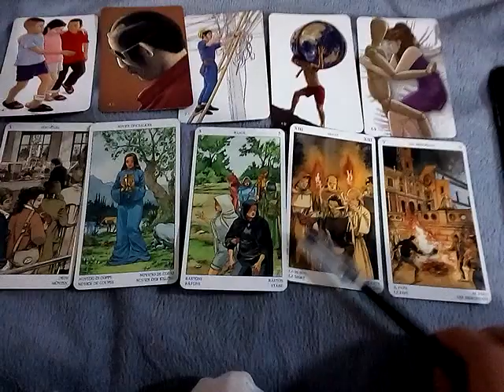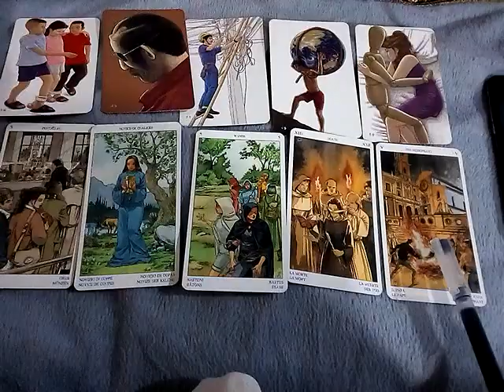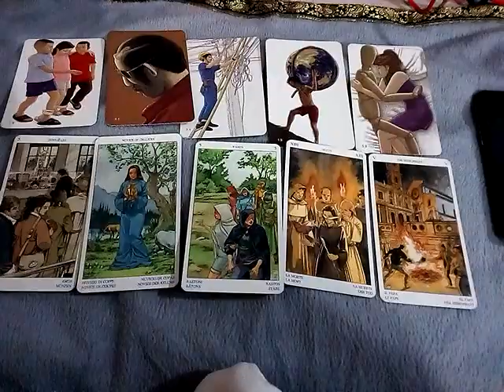ฝันเห็นคนตาบอด ทำนายฝัน เลขนำโชค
8ชุดเลือกไพ่ทำนายดวงของ อรมณีจันทร์ พยากรณ์

Fb.com/cindytarot

Mixed

1. aetarot24
2. panya599

คำค้น